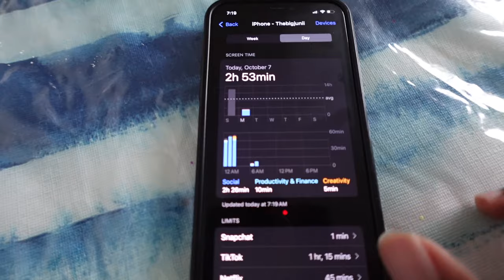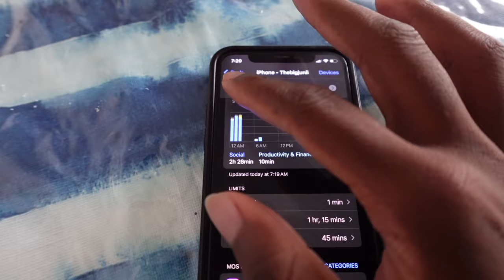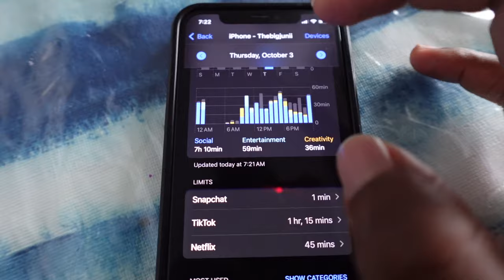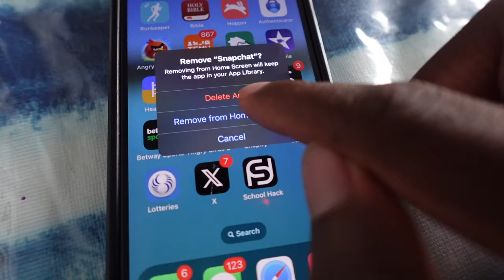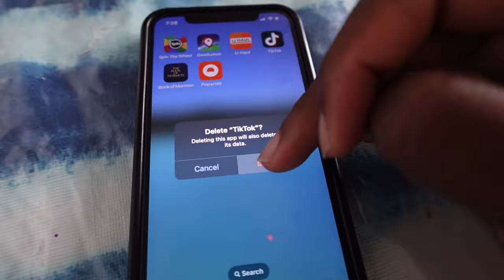JE L'AI ENFIN FAIT... (à voir)